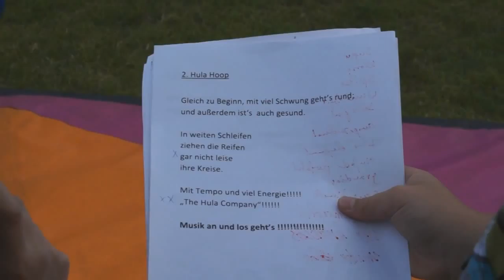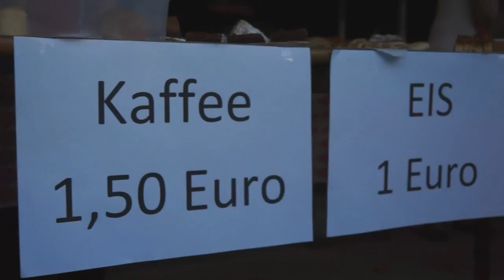ZirkusGala 2014 VS Eibiswald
"ZirkusGala" war das Thema der vom Elternverein unter der Leitung von Fr. Brigitte Garber-Kiegerl und Frau Christina Gassl organisierten, finanzierten und rundum betreuten Projektwoche der VS Eibiswald. Mehr als 700 Eltern, Verwandte und Bekannte kamen aus dem Staunen nicht heraus, WAS Dido & Beatrice in einer Woche mit den Kindern aller vier Klassen auf die Füße stellten. Es war eine großartige Zirkusshow bei schönstem Wetter, und am Ende wurde auch noch ein wenig gefeiert - damit wieder etwas Geld in die Kasse kommt - gemeinsam geht Vieles leichter.